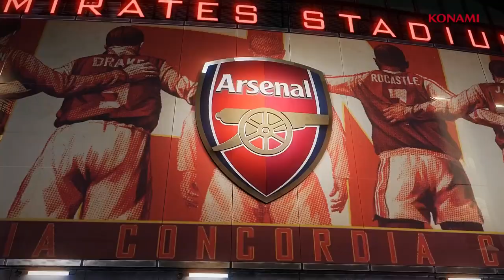DLC 3.0 CHEGANDO NO PES 2020, ATUALIZAÇÃO DOS TIMES BRASILEIROS E MAIS INFORMAÇÕES!!! 🔥